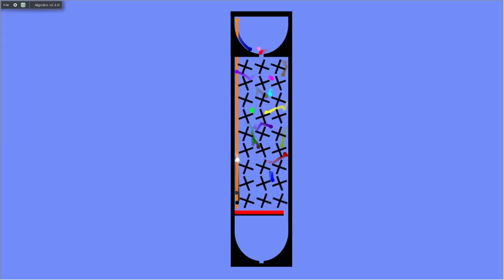Mini Marble Race #9